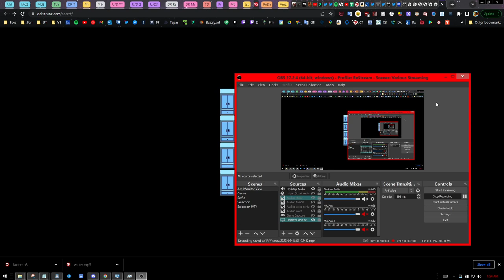Chair Jumpscare (Spamton Sweepstakes Event)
I was looking at the html code for the secret pages on the event when I noticed on the "chair" page that there was a command based on a random number. There was a 5 percent chance of SOMETHING, & it involved the third "alt" image listed in the source (tiny pink & yellow circles). Since that told me how this worked, I got to clicking, but not so rapidly like other people do. So you get to see/hear IN FULL how this easter egg is SUPPOSED to be, not cut-off like a few other uploaders did due to clicking too rapidly. It automatically goes back to the main page quickly on its own, but yeah, not as immediately as other uploads.

(Also, I show how the "title" of the page changes for each regular chair phase.)

Is it Spamton? Or, could it be DEVICE_FRIEND? Whooo knoooows~! :O

(Also um hi lol, it's been ages since I've uploaded anything here, huh? Or even commented anywhere? I've mostly been using my ZaCloud Animations channel for cruising YouTube nowadays (even though I've barely updated THAT channel either, heh. Life's been really tough lately. But yeah, this is relevant to gaming, so that's why I'm putting this here. I don't think I'll be doing much creative content for quite a while still, & it'd still most likely be on my other channels. But we'll seeeee. )

...But yeah I'm obsesed with Deltarune & Spamton, fweeee~!